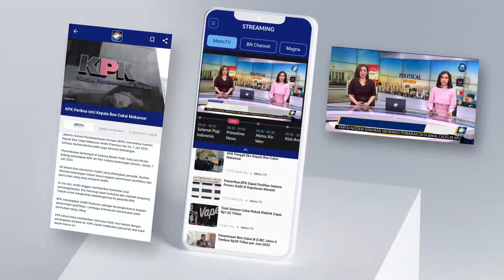KPU Jakarta: Sudah Ada 4 Bakal Calon Independen yang Berkonsultasi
MetroTV, KPU Provinsi DKI Jakarta menyatakan sudah ada empat bakal pasangan calon gubernur yang berkonsultasi melalui jalur perseorangan di hari terakhir pendaftaran namun hingga Minggu sore baru satu pasangan yang tengah melengkapi berkasnya